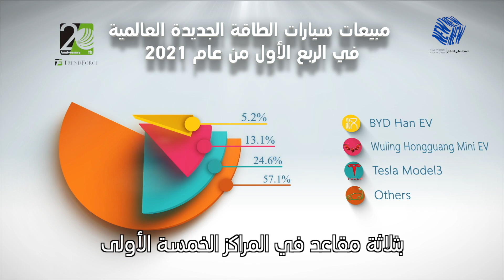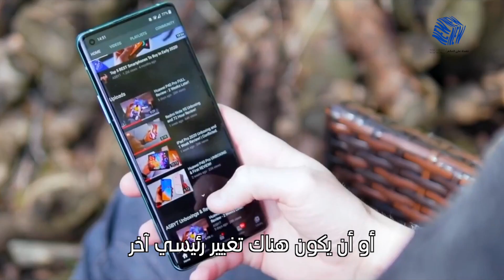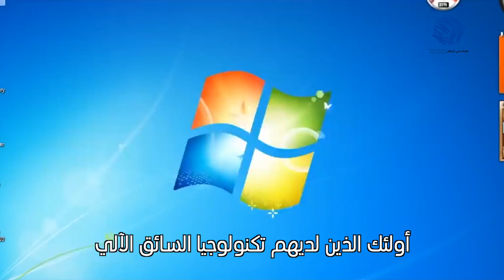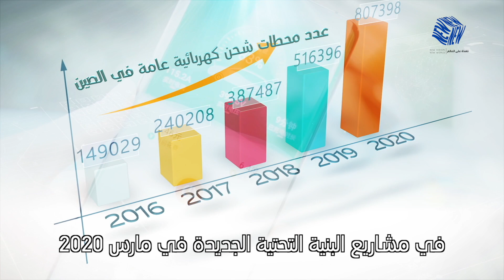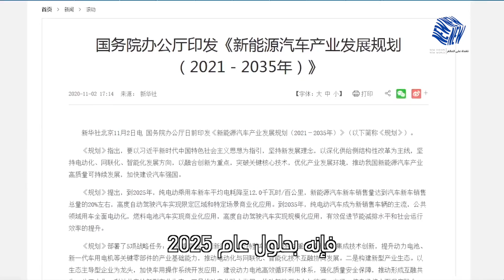ما مدى قوة التصنيع الصينية في مجال السيارات الذكية؟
في الثامن عشر من مايو، قام الرئيس الأمريكي جو بايدن بزيارة مصنع فورد عملاق صناعة السيارات الأمريكية وتجربة أحدث السيارات الكهربائية هناك. حيث قال إن السيارات الكهربائية هي مستقبل صناعة السيارات. مضيفا أن الصين تتصدر السباق. ووفقا لبحث Trend Force، في الربع الأول من عام 2021، وصلت مبيعات سيارات الطاقة الجديدة العالمية إلى 750 ألف سيارة، بزيادة سنوية قدرها 153٪. بالإضافة إلى Tesla، التي تحتل المرتبة الأولى منذ فترة طويلة، فازت شركات السيارات الصينية مثل WulingHongguang و#BYD و#Ora أيضا بثلاثة مقاعد في المراكز الخمسة الأولى. عام 2021 هو العام الأكثر تميزا بالنسبة لصناعة السيارات في الصين، فما هو السبب؟ دعونا نلقي نظرة على ما حدث في الأشهر الأربعة الأولى من العام الجاري؟